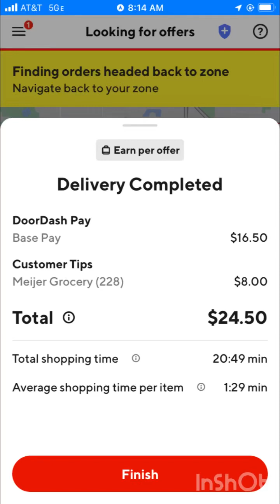DOORDASH INSTACART $100 BY 2PM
Good morning everyone this was my day before 2pm yesterday. In this video I give you the tips you need to be a successful independent contractor! Stay blessed